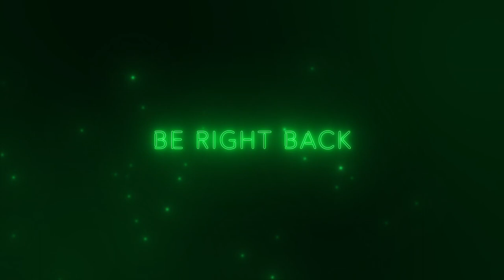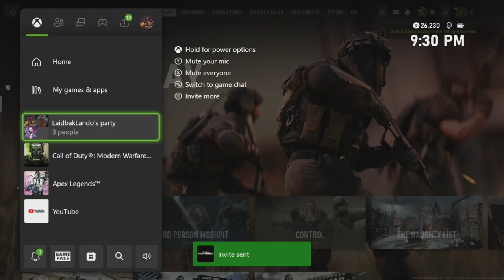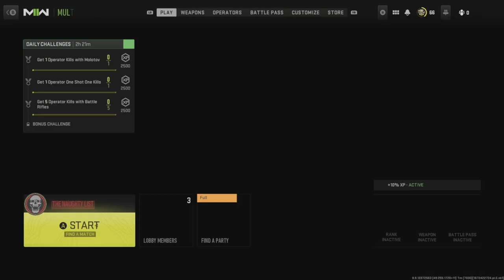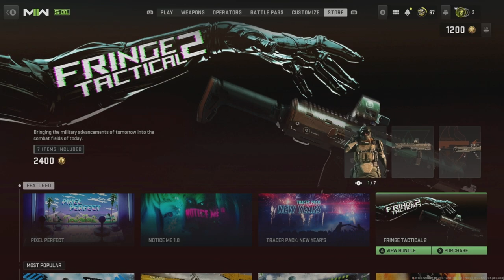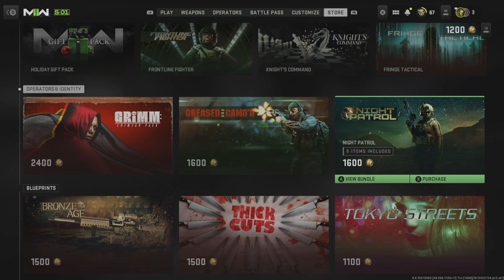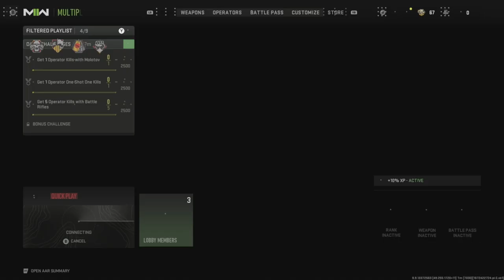Happy New Year! Lets play some games!